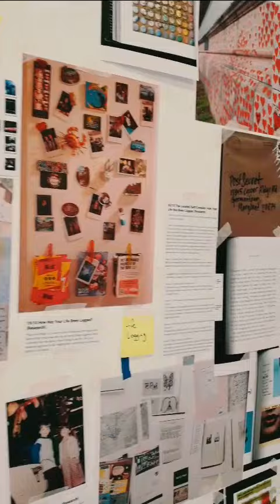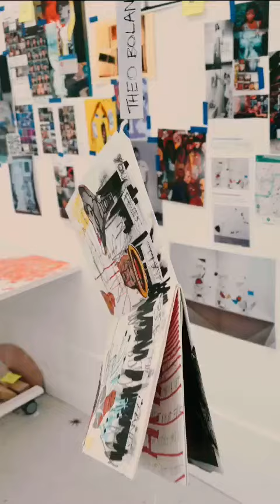Open Studio 2021